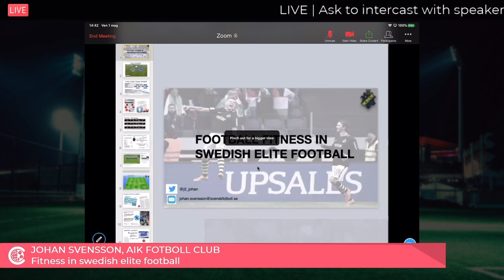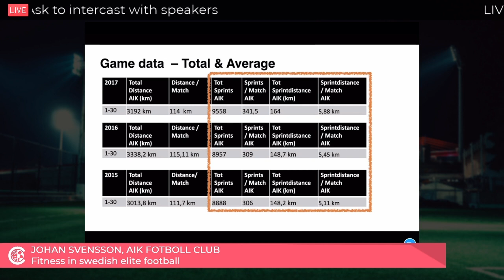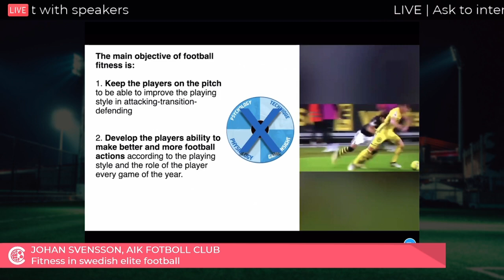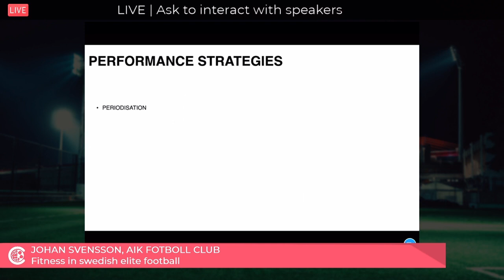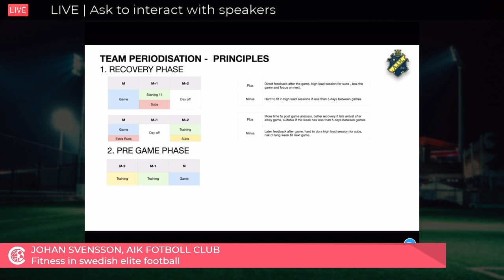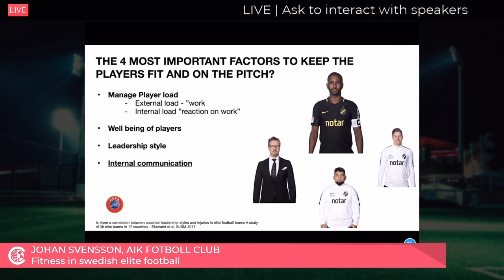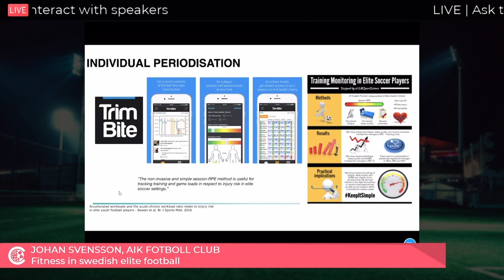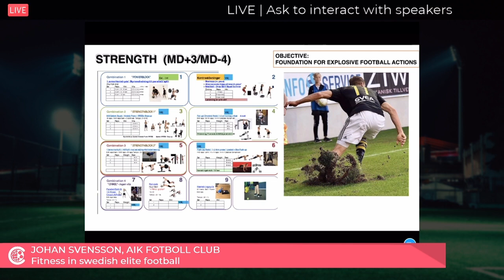Johan Svensson - Fitness in Swedish élite football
Questo video fa parte dell'evento "Strategie di Performance nel Calcio Moderno: dalla Teoria alla Pratica" del 1 maggio 2020, ideato da Carlo Simonelli e creato e diretto da Cambiodicampo